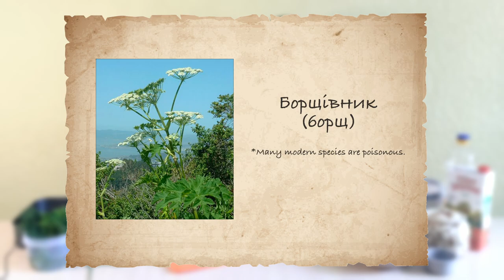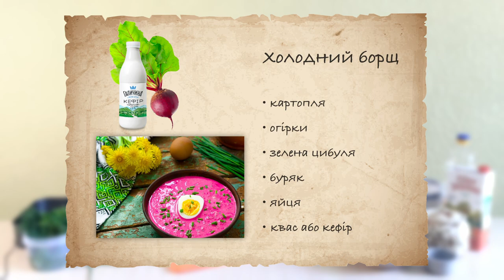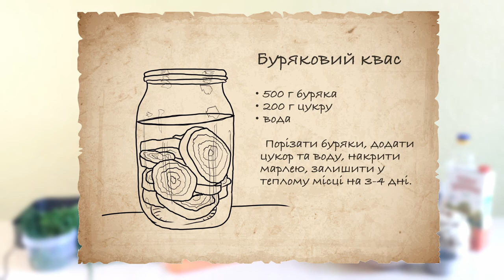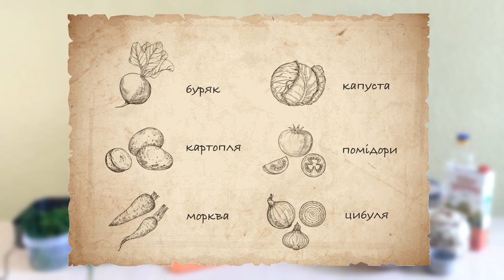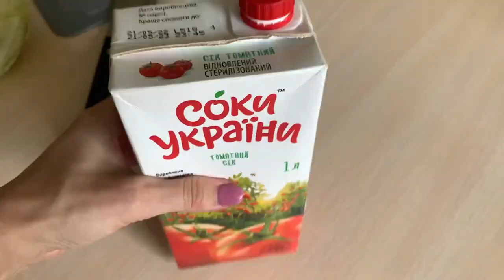How to Cook a Real Ukrainian Borscht?!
Today I will tell you about the King of Ukrainian cuisine - Borscht! We will talk about the Borscht history, the types of Borscht in Ukraine, and, of course, learn how to cook a real Ukrainian Borscht!

Borscht is a delicious, healthy, and probably the most famous dish in Ukrainian cuisine. And today I will give you my secrets of cooking borscht!

Video content:

00:00 - beginning
00:33 - borsch in UNESCO intangible heritage
01:11 - history of borscht in Ukraine
02:00 - three types of borscht in Ukraine
03:12 - what is a beetroot kvas
04:07 - ingredients for the borscht
04:45 - making a broth
05:54 - preparing the vegetables
06:46 - cooking the frying
07:33 - cutting the cabbage
07:56 - boiling borsch
08:46 - borscht is ready
09:23 - tasting the borscht

Have you ever eaten or tried to cook borscht? Write me in comments ;)

Thank you for exploring Ukrainian cuisine with VERBA school!

All my Patrons have access to the slides  and extra materials from every video 😉

Kindly,
Nika Minchenko,
Your Ukrainian language teacher,
VERBA language school